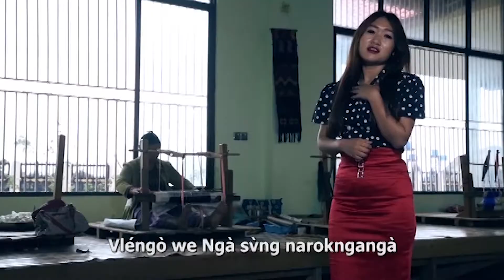C Du Svr II Nà Nvng Wa II Rawang Gospel Song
Credit@
Nà Nvng Wa
Yo         - C Du Sar
Rumvn - K Pervm